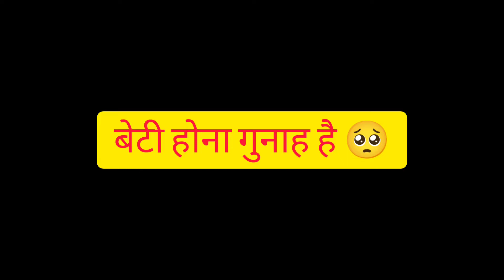लड़की के चरित्र पे बहुत जल्दी उँगुली उठाते है लोग • और ना हमारी कोई गलती माफ़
लड़की के चरित्र पे बहुत जल्दी उँगुली उठाते है लोग • और ना हमारी कोई गलती माफ़ होती हैvideo @Mr.indian hacker

Shakuntla Ne Puri Duniya Hila Dala 🤣 || Viral Girl Shakuntla Comedy

Your quires
shakuntala comedian
shakuntala
comedian shakuntala
shakuntla comedian
shakuntla comedy
shakuntla comedy video
shakuntla ke comedy video
shakuntala ke comedy
comedy
shakuntala comedy vlog
shakuntala ke comedy video
shakuntala funny comedy video
shakuntala comedian video
shakuntala devi
telangana shakuntala telugu comedy clips,shakuntala jadhav,telangana shakuntala hilarious comedy scenes
shakuntala ka ghar
shakuntala comedy banda
shakuntala comedy home address
shakuntala comedian Channle
shakuntala comedian home tour
shakuntala comedy ka ghar
shakuntala comedy banda girl
viral girl shakuntala comedy
shakuntala new video
shakuntala comedyn interview
shakuntala comedian vlog
shakuntala comedian banda me ghar
shakuntala comedian video
shakuntala ke video
banda ki shakuntala
shakuntala banda wali
vlogs
daily vlog